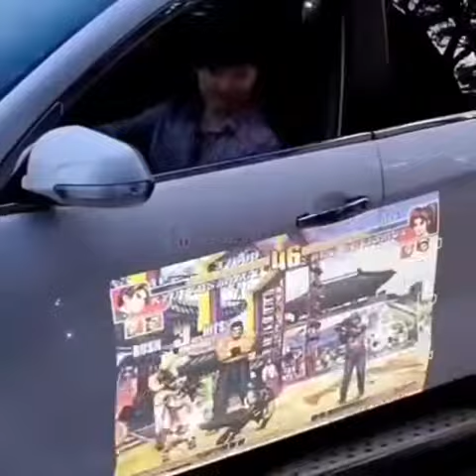Handy Projector | me real | Reality | Funny Videos